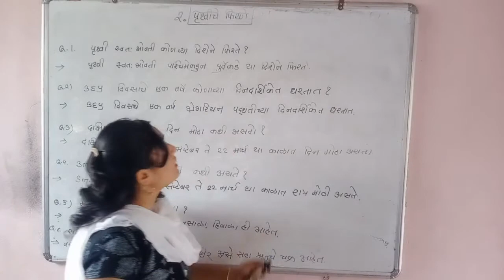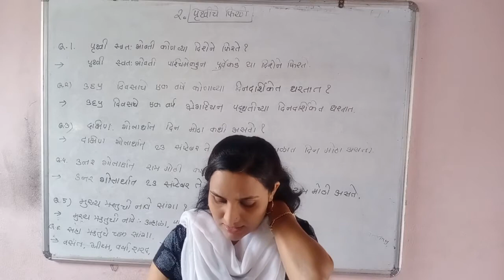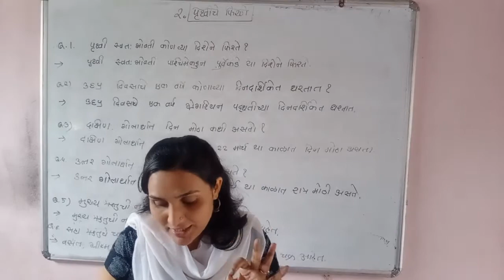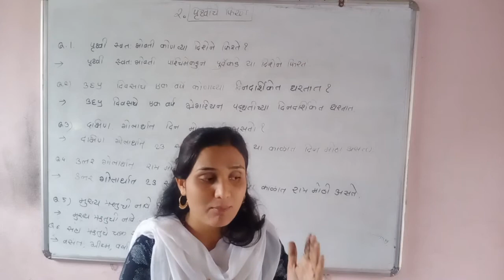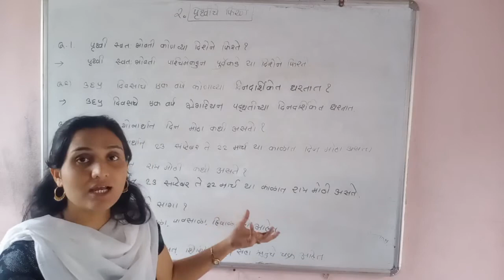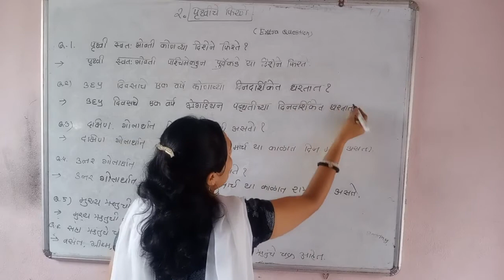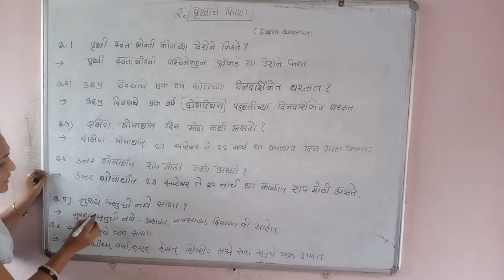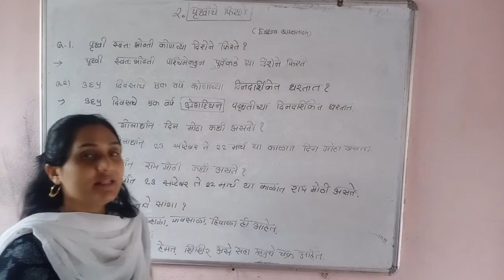5th class science chapter no 2H